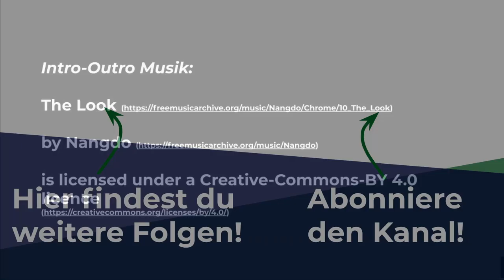Wie nutze ich Time-Blocking im Projektmanagement?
In dieser Episode Nummer 77 sprechen Flo und Bence über das Time-Blocking Konzept von Cal Newport und besprechen unterschiedliche praktische Beispiele aus dem Projekt- und Selbstmanagement.

Kapitel:
00:00 Intro
00:18 Einführung in das Thema: Time-Blocking
01:29 Vorstellung der Methode
03:40 Wie organisiere ich meine Kommunikation im System?
05:34 Beispiel aus der Praxis: Projektmanagement
08:03 Time-Blocking & Struktur
12:55 Wie vereinbart man Führungsaufgaben mit Deep Work?
17:08 Time-Blocking funktioniert nur mit guten Zielen
20:25 Gefühl von Produktivität & Time-Blocking
22:30 Management von unterschiedlichen Tasks mit Time-Blocking
25:52 Ausklang mit Reflexion

Erwähnte Bücher, Podcasts etc.:
Cal Newport - Deep Work